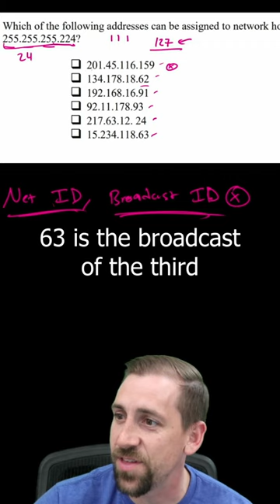CCNA Practice: Identifying Valid Addresses for a Given Subnet Mask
In this informative YouTube video short, sharpen your CCNA skills as we tackle practice questions focused on identifying valid addresses for a given IP. Delve into the world of network addressing and subnetting as we guide you through a CCNA style question. Enhance your understanding of IP addressing and learn valuable techniques to confidently identify valid addresses. Join us for this engaging CCNA practice session and put your networking knowledge to the test!